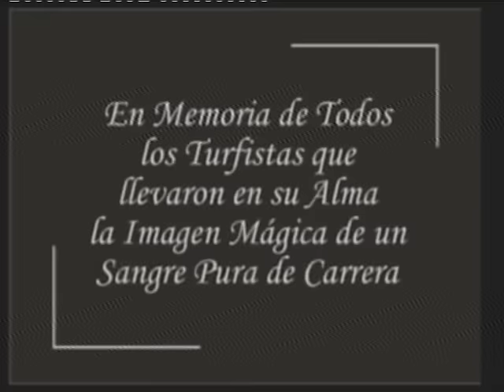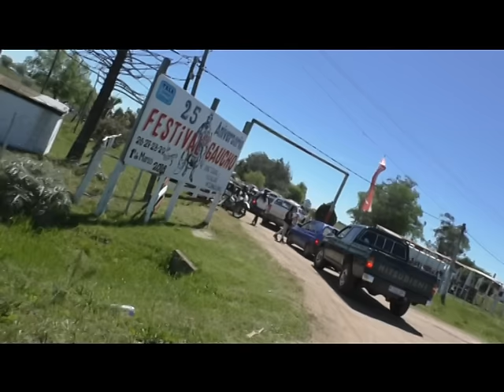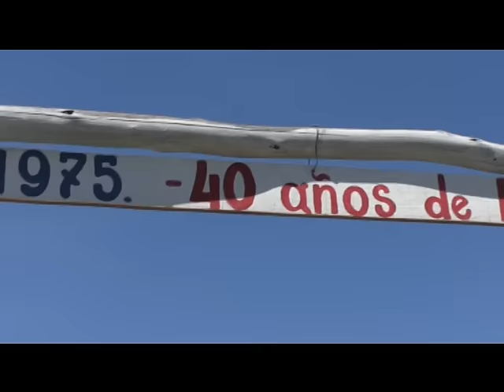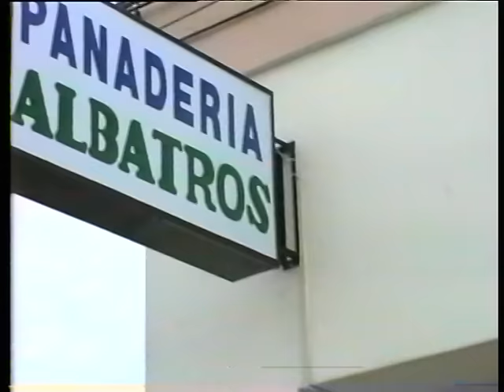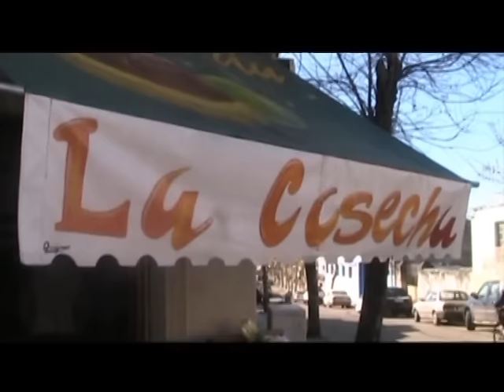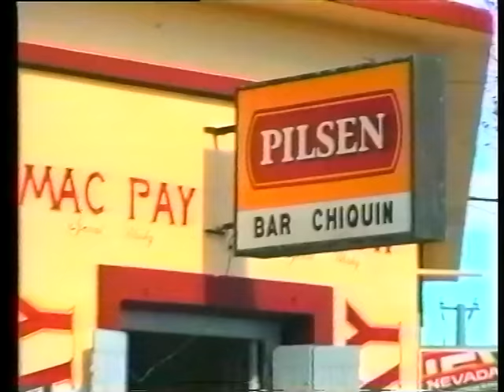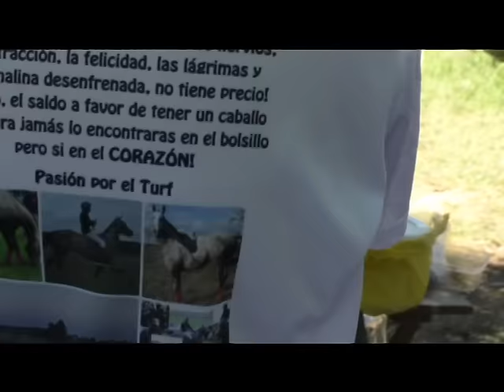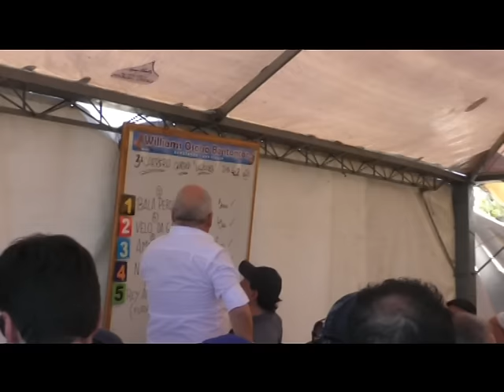tiempo de hipica 15 de octubre 2016 carrera del tala